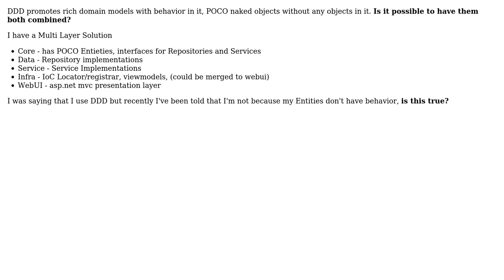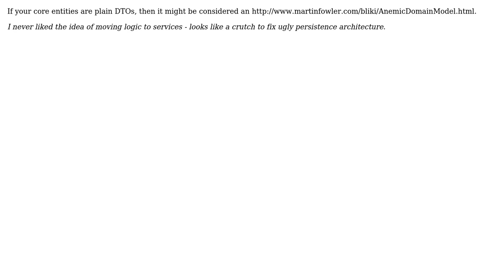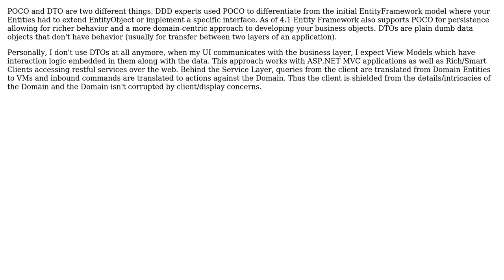Software Engineering: DDD + POCO does this makes sense? (3 Solutions!!)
Software Engineering: DDD + POCO does this makes sense?

With thanks & praise to God, and with thanks to the many people who have made this project possible! | Content (except music & images) licensed under CC BY-SA | Music | Images & others | With thanks to user Victor Sergienko user Omu user Michael Brown user Iulian Margarintescu and the Stack Exchange Network Trademarks are property of their respective owners. You are responsible for your own actions.